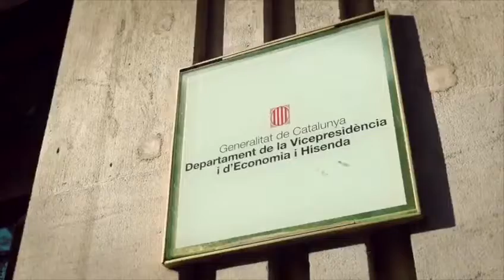Pere Aragonès: Ahir, un any després del 20-S, vam tornar a sortir 👫 als carrers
Pere Aragonès: Ahir, un any després del 20-S, vam tornar a sortir 👫 als carrers amb la força que hem demostrat sempre i més convençuts que mai que guanyarem la llibertat! TossudadamentAlçats SensePor Dempeus per construir la RepúblicaCatalana JuntsHoPodemTot @elvellblues